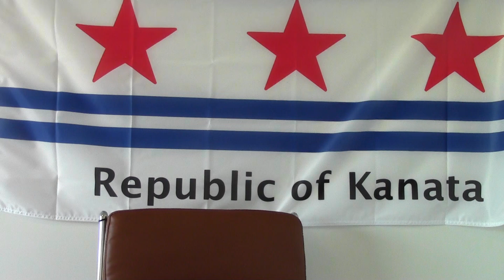King Charles named by insider as instigator of kill order against eyewitness William Combes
London, May 29, 2023:

The present King of England, Charles Windsor, ordered the killing of the only living eyewitness to his mother Queen Elizabeth’s abduction of ten aboriginal children, according to a former officer of the British Army and the monarchy's security team.

In a legal affidavit dated May 16, 2023 and issued to the ICLCJ, this officer states that in late December of 2010, he participated in a “special operations” meeting in Buckinghamshire to plan the murder of William Combes. The meeting was called by Major Jonny Thompson of the Royal Regiment, who was the security advisor to the then-Prince of Wales, Charles Windsor.

According to the affidavit,

“Major Thompson told us he was appearing on behalf of his Majesty the Prince of Wales who had ordered the elimination of a foreign assassin threatening the royal family. I was surprised at the time that such an order was not being handled through MI6 and its overseas contractors. I was even more surprised when the target was a Canadian Red Indian, since normally the RCMP have jurisdiction over such operations.

“When one of my colleagues raised this point with Major Thompson, he replied, “The Mounties will handle this one on the ground. We’re just setting the wheels in motion. This is a royal directive with the knowledge and consent of the Canadian Governor General, Mr. Johnston.” It was later confirmed to me that in early February 2011, Canada’s RCMP Commissioner, a Mr. Elliott, dispatched a squad of operatives to Vancouver to deal with the target.

“I also learned later that the Indian they had killed was a Mr. William Combes, who as a homeless man seemed an unlikely terrorist. But when I read of Combes’ statement regarding his witnessing of the Queen’s apparent abduction of ten Indian children in Kamloops in 1964 and of how he was to speak about that incident before a public tribunal in London in the spring of 2011, I could understand although not condone the action of Prince Charles in taking Mr. Combes off the board.”

On February 24, 2011, William Combes was forcibly detained by RCMP officers in Vancouver and incarcerated against his will in St. Paul’s Catholic hospital. He died there two days later of arsenic poisoning, according to his attending nurse Chloe Kirker. (see (304) Eyewitness to medical murder of William Combes - YouTube)

A public summons is being issued to Charles Windsor and other crown officials to appear before a common law court to answer charges of complicity in a criminal conspiracy and murder.

Stand by for more actions during June to stop crimes by the British Crown and its Vatican partner.

under ITCCS Updates and every Sunday at 6 pm eastern and posted